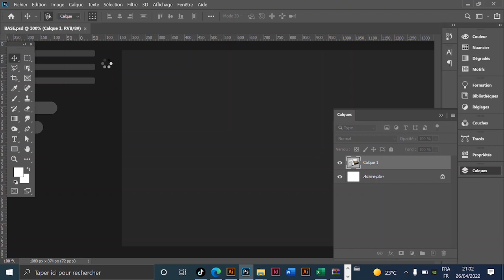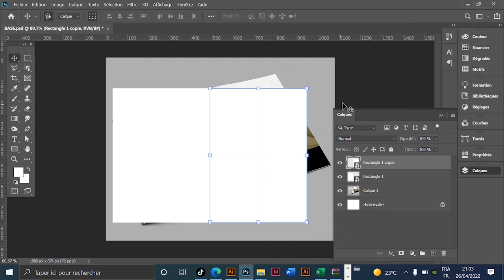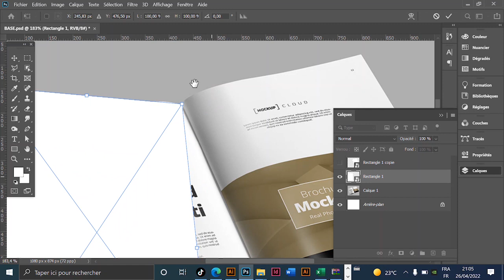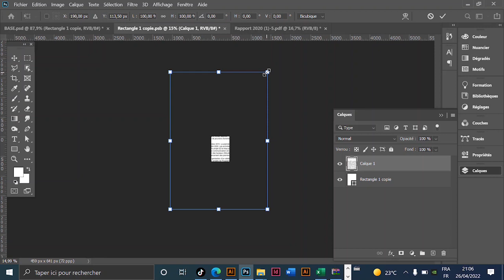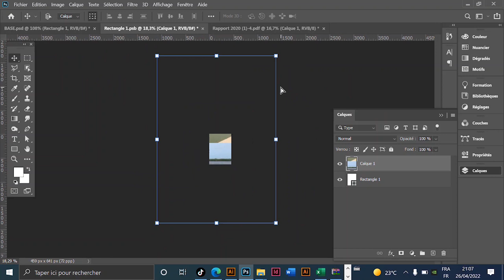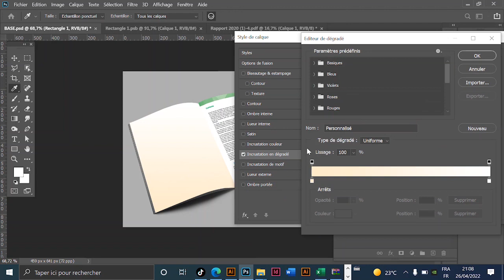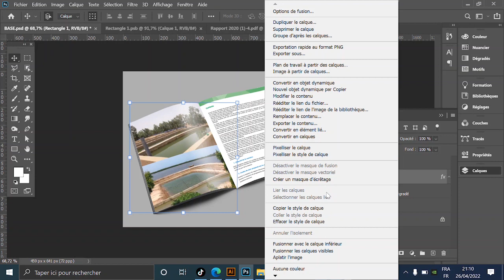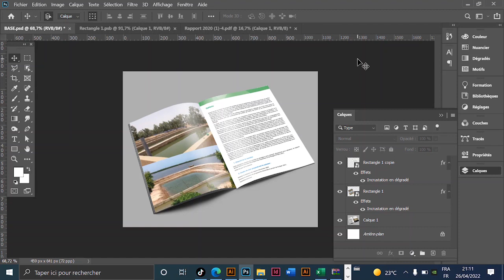ADOBE PHOTOSHOP : COMMENT CREER SON MOCKUP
Dans cette vidéo nous verrons la création de notre propre mockup (modèle à l'échelle ou en taille réelle d'un concept) sur Adobe Photoshop. Les objets dynamiques et la transformation sont incontournables dans le processus de création de ce dernier. Il faut savoir aussi que vous avez la possibilité d'en télécharger et gratuitement.

N'hésitez surtout pas à poser des questions en commentaires !
Les sites que je conseille :
Graphicburger.com
Dribbble.com
Designbeep.com
Pixeden.com
Stockindesign.com
Behance.net
Zippypixels.com
Techandall.com

Venez discuter avec moi sur whatsapp

Avez vous  besoin d'un visuel ? Alors contactez-moi via cette adresse mail:
Cette adresse mail est uniquement dédiée aux travaux professionnels